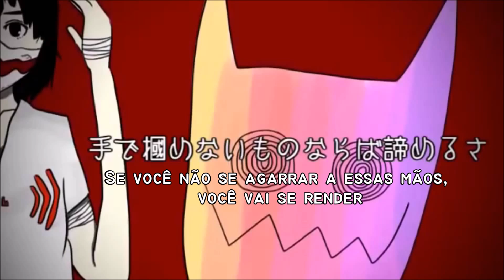PT/BR - Persona Noise - Gumi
ÊÊê legenda da madrugada

Nada além da legenda e tradução me pertencem o/

Música, letra, ilustração e vídeo: Hiro
Song: Gumi